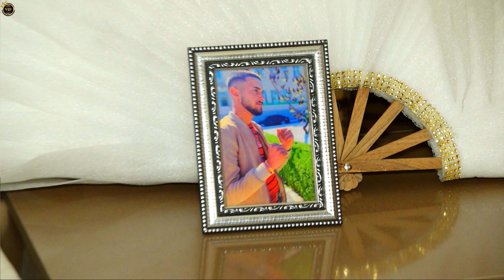YENi ZARA 2024 asan deri 1 gün hamam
MUSTi KAMERA ULTRA HD 4K